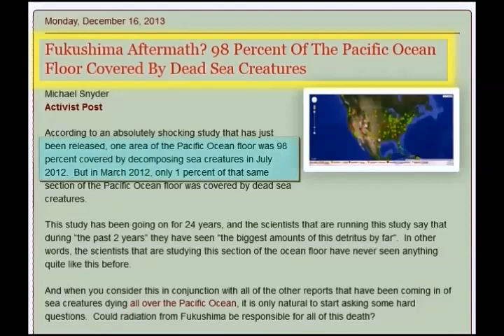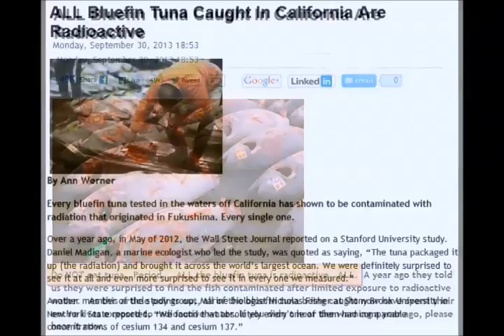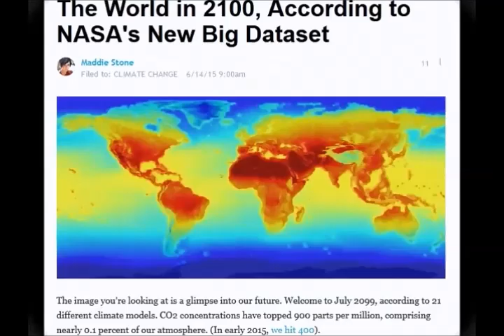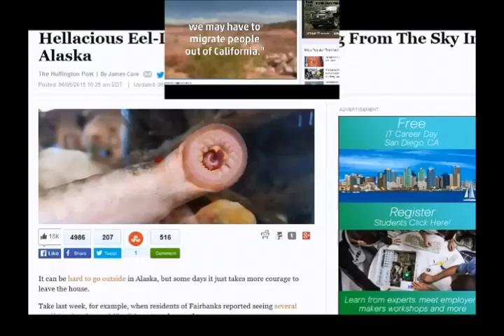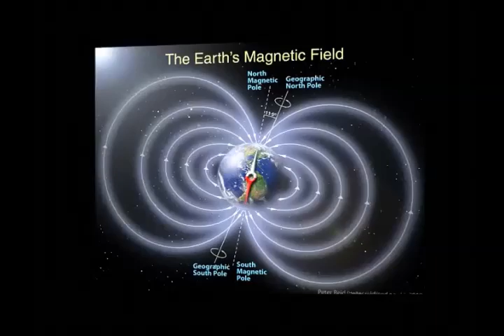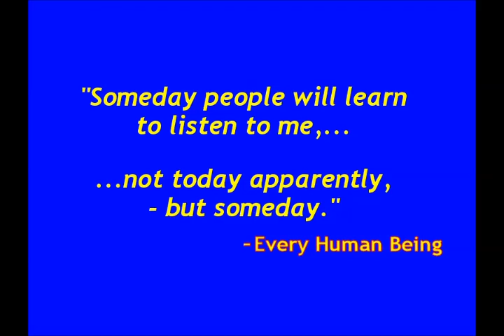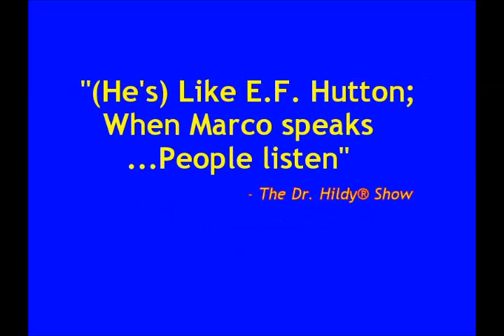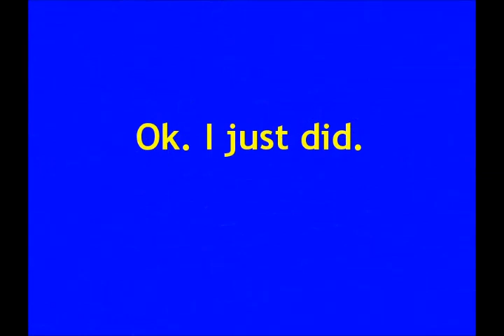Colorado Professor Predicts "The Big One"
Marco*, Professor of Heliophysics; Colorado, notices that things he puts in his films...begin happening.
So he decides to test two theories: "Either I somehow say things that are going to happen,...or do things only happen BECAUSE I say them?"
Let's find out - - - IF "The Third TIme's A Charm"